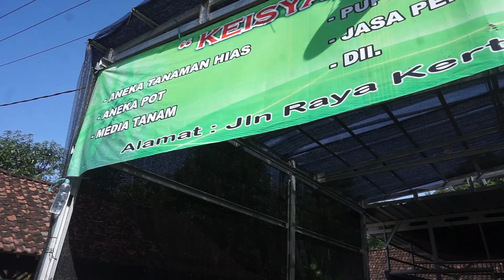BERBURU AGLONEMA DI DAERAH PARON NGAWI, BERAPAAN HARGA AGLONEMANYA?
Hey hoo sobat angkut, apakabar kalian semua? Yups jadi setelah sekian lama andreas hagi vakum ngga ngonten jadi ini aku persembahkan konten hunting kios bunga di daerah Ngawi, lebih tepatnya di daerah paron. Monggo disimak yukk video nya.

KEISYA FLOWER NGAWI
Address: Jl. Jogorogo, Tetep, Teguhan, Kec. Paron, Kabupaten Ngawi, Jawa Timur 63253

PATOKAN : -

MAPS :
KEISYA FLOWER

WA PEMILIK KIOS BUNGA
Bagi teman-teman yang ingin usahanya dipromosikan disini entah kalian ber-profesi sebagai
- Petani / pedagang tanaman hias.
- Petani / pedagang tanaman sayur dan buah.

Tanpa biaya sepeserpun kok. Hehehe